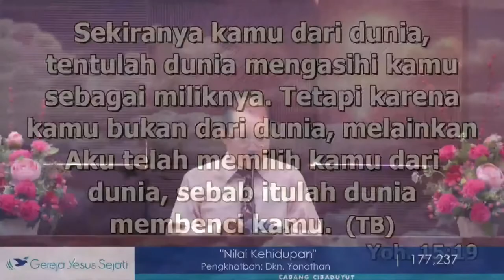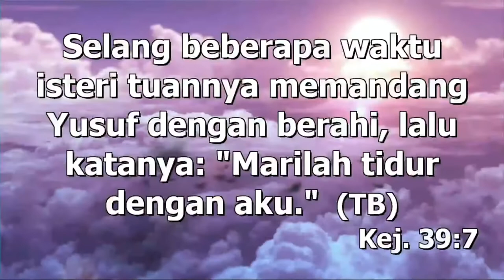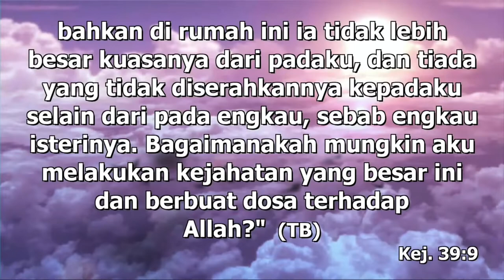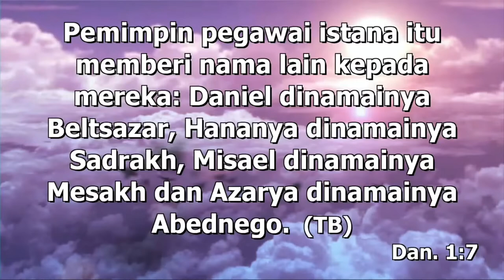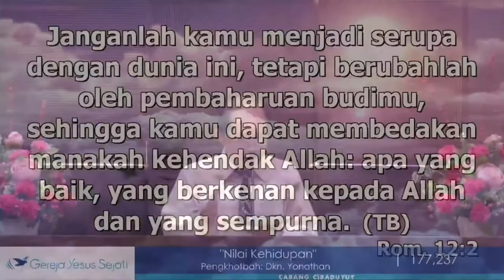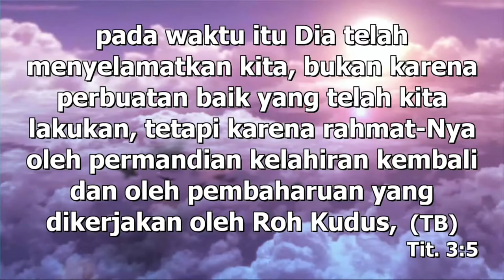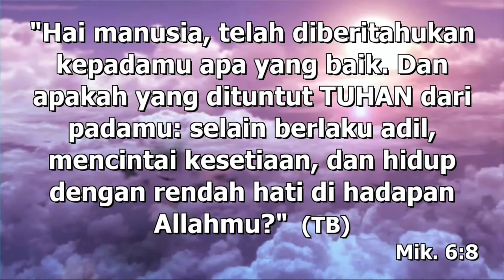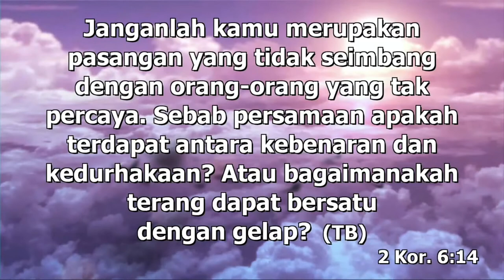Nilai Kehidupan (Dk. Yonathan)